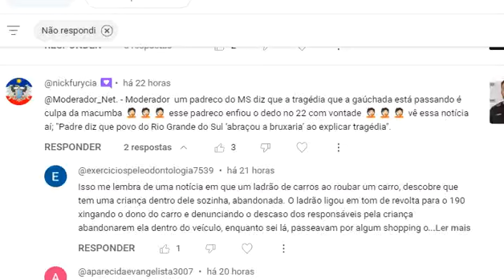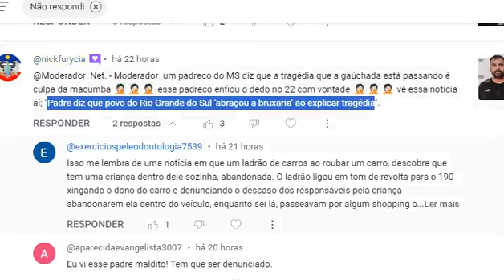🔴Padre BOLSONARISTA de MS é denunciado por relacionar bruxaria e satanismo à tragédia no RS . SELVA!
Padre Bolsominion "cidadão de bem" CRISTÃO CONSERVADOR PATRIOTA de MS é denunciado por relacionar bruxaria e satanismo à tragédia no RS.
Deputado gaúcho fez a denúncia ao Ministério Público Federal, que tramita em procuradoria de Dourados. SELVA, PATRIOTAS!

O Padre BOLSONARISTA Paulo Santos da Silva, da Paróquia São Vicente de Paulo, de Nova Andradina, foi denunciado ao MPF (Ministério Público Federal) por ignorar fatores ambientais e relacionar as enchentes que assolam o Rio Grande do Sul à bruxaria, satanismo e também ao ateísmo entre gaúchos. SELVA, PATRIOTAS!

A denúncia foi feita pelo deputado estadual Leonel Guterres Radde (PT) e recebida ontem (20) pela Procuradoria da República em Dourados, que é a unidade do MPF referência para analisar casos ocorridos em Nova Andradina.

"O Rio Grande do Sul há muito tempo abraçou a bruxaria e o satanismo. Há muito tempo, o meu povo tem se afastado de Deus. Deus não precisa mandar sofrimento para a nossa vida porque ele não faz isso, mas nós mesmos às vezes buscamos, na fragilidade humana, coisas ruins para nós", diz um trecho.

O nome do religioso aparece numa lista de padres no site da Diocese de Naviraí, a instituição católica responsável pelas igrejas de Nova Andradina e outros municípios próximos. Segundo as informações ali publicadas, Paulo é natural de Porto Alegre (RS), o que explicaria o termo "meu povo".

"O secularismo chegou no Rio Grande do Sul. O estado mais ateu da federação. Existem mais centros de macumba na cidade de Porto Alegre do que no estado da Bahia inteiro. Precisamos buscar a Deus, porque quando vier a adversidade, quando vier a dor, o que vai nos manter de pé é a fé. O sofrimento existe, a chuva, os terremotos, os alagamentos existem, em todos os lugares é assim, mas o que vai determinar um povo ficar de pé ou prostrado na derrota, é a fé", diz outro trecho vídeo.

O Campo Grande News ligou na Paróquia São Vicente de Paulo para tentar falar com o padre, mas o número só dá ocupado. A Diocese de Naviraí também foi contatada, mas informou que "não tem nada a declarar e que, se for o caso, tem equipe responsável para publicar uma nota".

Missa - As declarações foram dadas durante uma missa, conforme as imagens, com o religioso tendo ao lado uma bandeira do Rio Grande do Sul.

A página do padre no Instagram está privada, inclusive.

Denúncia - De acordo com consulta no sistema de processos do MPF, a denúncia tramita como "notícia de fato" e é analisada como "crimes de preconceito".

Nota enviada pela assessoria de imprensa do órgão, afirma que será apurada "suposta prática de crime previsto no artigo 20 da Lei n° 7.716/1989 (Praticar, induzir ou incitar a discriminação ou preconceito de raça, cor, etnia, religião ou procedência nacional)". O prazo para coleta de informações iniciais é de 30 dias, prorrogável por mais 90 dias.

O pedido é que "considerando que vivemos em um Estado laico, e que é vedado pelo ordenamento jurídico o preconceito religioso, solicita ao agente ministerial, com base nas suas prerrogativas constitucionais, investigue o caso e, uma vez correta constatado as violações civil e criminais, proceda no encaminhamento das devidas sanções".

O governador Bolsonarista "cidadão de bem" CRISTÃO CONSERVADOR PATRIOTA do Rio Grande do Sul, Eduardo Leite, se recusou a aplaudir a criação da Secretaria Extraordinária da Presidência da República de Apoio à Reconstrução do Rio Grande do Sul em evento em São Leopoldo, a cerca de 35 km de Porto Alegre. SELVA, PATRIOTAS!

O negacionismo climático do Bolsominion Eduardo Leite: Mudanças em normas ambientais feitas pelo Bolsonarista Leite influenciaram na dimensão dos impactos das chuvas no RS. SELVA, PATRIOTAS!

Governador Bolsonarista do Rio Grande do Sul seguiu o Bolsominion Ricardo Salles no desmonte ambiental. SELVA, PATRIOTAS!

Bolsominion Eduardo Leite tem muita responsabilidade na tragédia das chuvas no RS para 68% das pessoas, aponta Quaest.

Governo Bolsonarista "cidadão de bem" CRISTÃO CONSERVADOR PATRIOTA Eduardo Leite (PSDB), cortou ou alterou 500 pontos do Código Ambiental do RS em 2019. SELVA, PATRIOTAS!